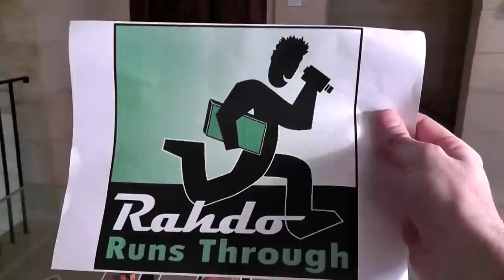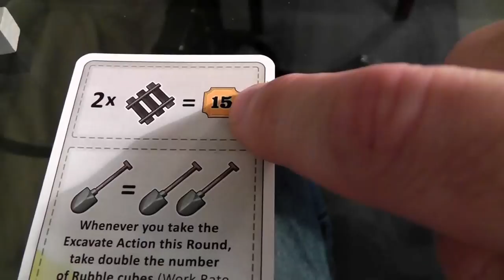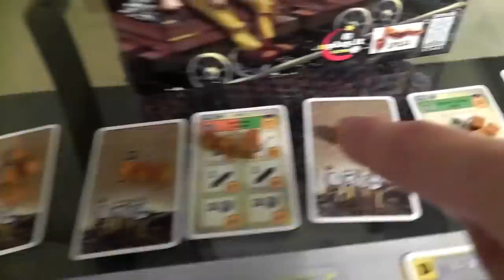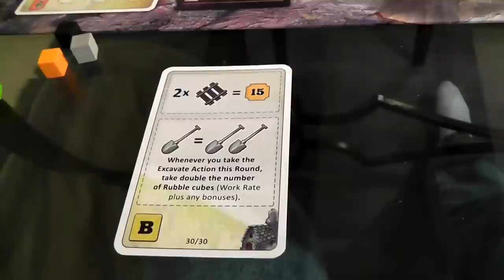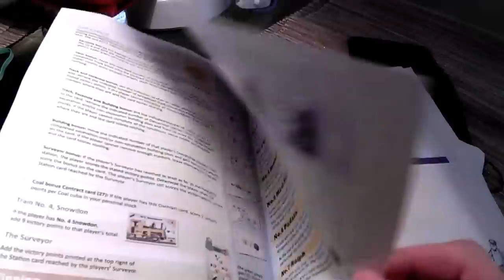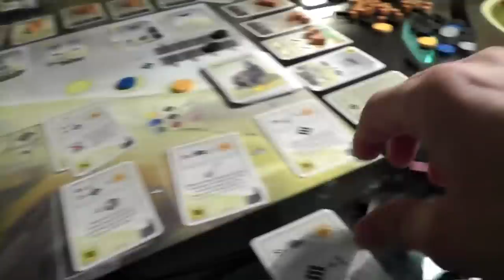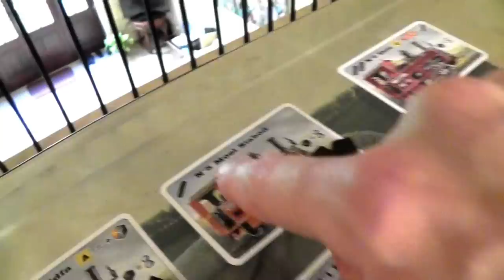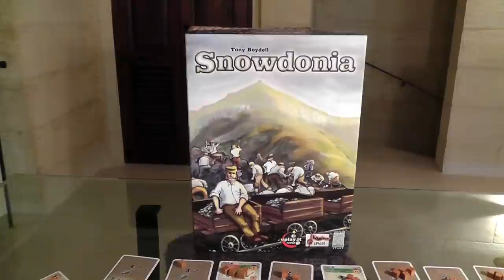Snowdonia Gameplay Runthrough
A video outlining gameplay for the boardgame Snowdonia.